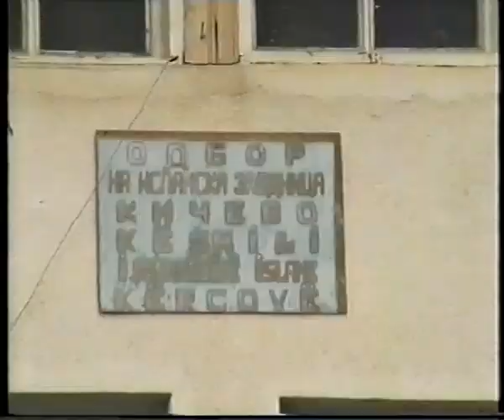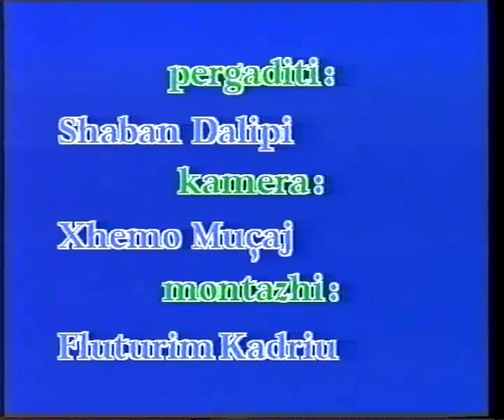Nga arkivi fetar i Tv Uskana: Emision aktual: Gurthemeli i objektit fetar në Kërçovë